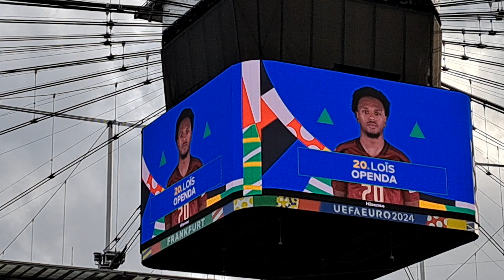EM 2024 Waldstadion Frankfurt am Main Auswechslung Belgien kurz vor dem 2. irregulären Tores Lakaku